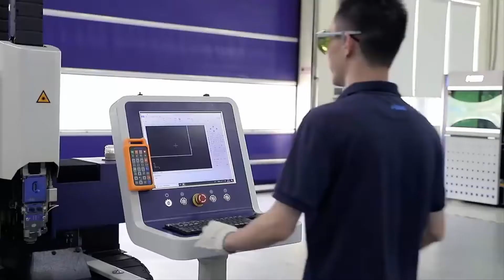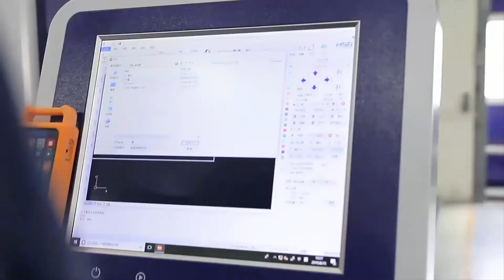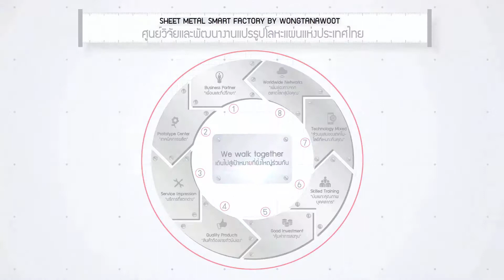เครื่องตัดไฟเบอร์เลเซอร์ - HSG Open type fiber laser cutting machine G3015C By Wongtanawoot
HSG FIBER LASER CUTTING & WELDING เทคโนโลยีงานตัดด้วยไฟเบอร์เลเซอร์ในระบบ Automation ประหยัดพลังงาน ส่งมอบผลงานปราณีตได้รวดเร็ว คุ้มค่าการลงทุน มีให้เลือกทั้งระบบ sheet cutting / pipe cutting / Robot welding / และอื่นๆ อีกมาก

อ่านรายละเอียดของเครื่องตัดเลเซอร์ HSG ได้ที่นี่

85 ถ.กาญจนาภิเษก แขวงบางบอน เขตบางบอน กรุงเทพฯ 10150